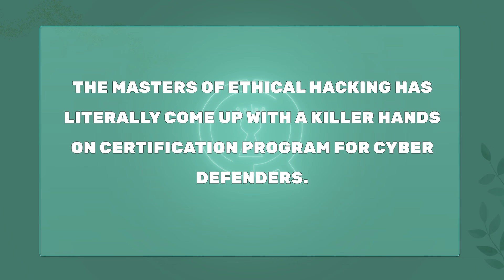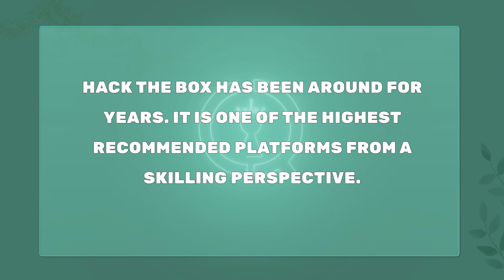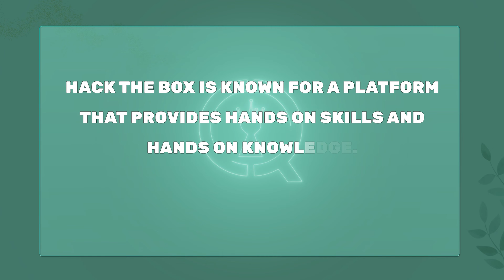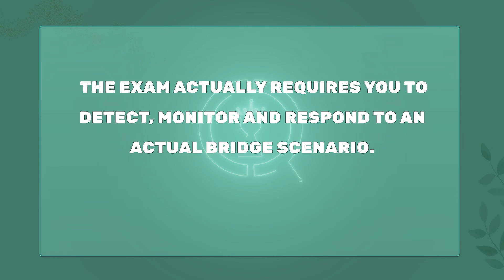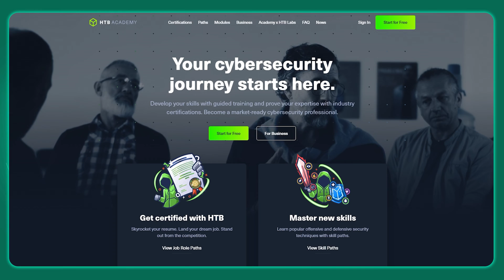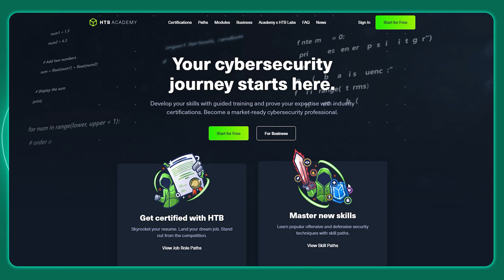HackTheBox Cyber Security Analyst | Become a SOC Analyst in 2024 🚀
Start Learning on Coursera for 1$ (1$promo)
Description:
🔐Ready to kickstart your career as a SOC Analyst in 2024? You've come to the right place! In this video, we'll dive deep into the world of HacktheBox and explore the role of a Cybersecurity Analyst. 💻

From understanding the basics to mastering advanced techniques, we've got you covered. Whether you're a beginner or an experienced professional looking to upskill, this video is your one-stop guide to becoming a successful SOC Analyst.

Timestamps:
0:00:00 - Introduction
0:00:59 - Overview of New HackTheBox Certification
0:02:03 - Credibility of HackTheBox Platform
0:03:17 - Comprehensive 15+ Modules Covered
0:04:47 - Hands-On Exam Requiring Incident Response
0:06:10 - Pricing and Flexible Options
0:07:50 - Trying Content for Free Before Purchasing
0:08:47 - Closing Thoughts and Call to Action
0:09:10 - Outro/Next Video Recommendation

Shop my gear:
Amazon Storefront: